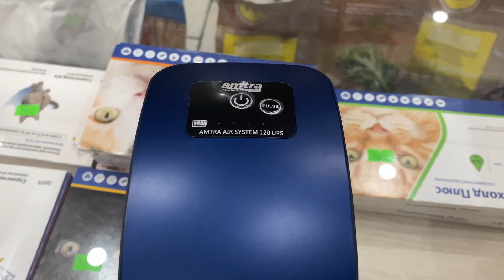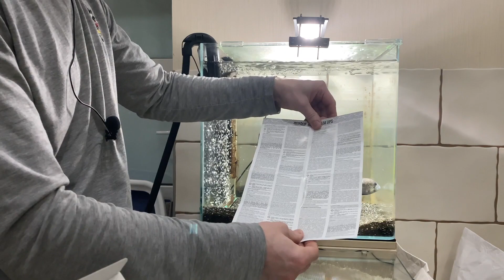НЕТ ЭЛЕКТРИЧЕСТВА!!! Компрессор Аккумуляторный Amtra AIR SYSTEM 120/360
Оцениваю качественный продукт, никакой рекламы в этом видео нет!))

С момента запуска компрессора никаких нареканий на него нет.
Работает компрессор уже больше месяца.
Изменил ли бы я что-то по его комплектации или в самом компрессоре что либо? Пожалуй ничего бы не менял, кроме того о чем я говорил в видео.

Смотрите до конца, есть что послушать. Уверен что для многих эта вещица станет находкой и спасением!))

Тайминг на видео смотрите в комментарии под видео!)